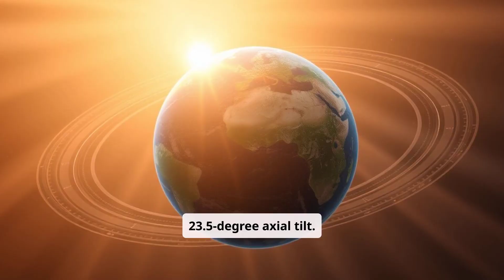Why Is It Winter in One Part of the World and Summer in Another? 🌍❄️☀️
Ever wondered why the seasons are flipped between the Northern and Southern Hemispheres? 🌎 The answer lies in the tilt of the Earth's axis and its orbit around the Sun. In this video, we break down how Earth's 23.5° axial tilt creates seasonal changes and why, when it's summer in the North, it's winter in the South—and vice versa!

You'll never look at the seasons the same way again! 🌞🌌